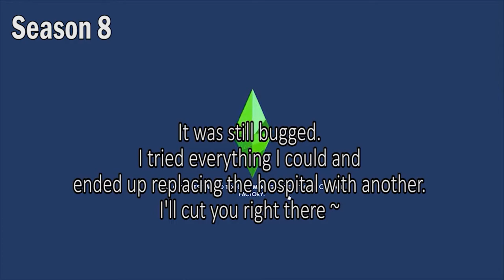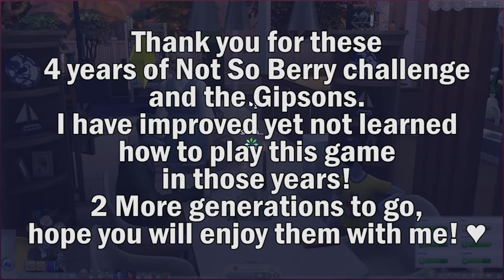4 Year Throwback of NOT SO BERRY (Seasons 6-8) - THE SIMS 4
Can't believe it has been 4 years I've started to play with the Gipsons!
Since when have you been following their journey?
What season has been your all time favorite?

Season 6 Orange: Amber & Prince
Season 7 Pink: Adam & Kristina
Season 8 Peach: Bria & Lance